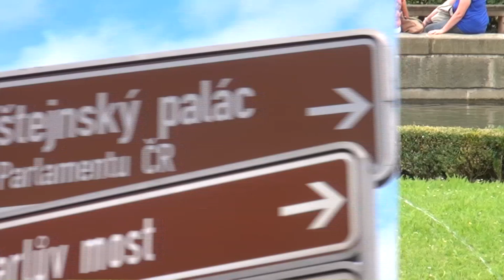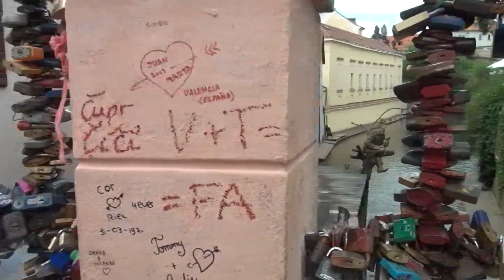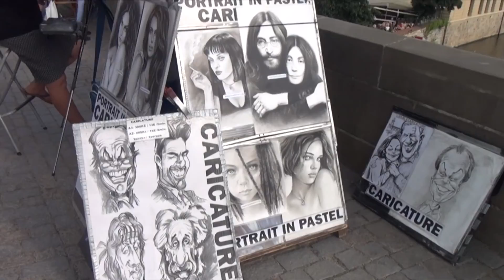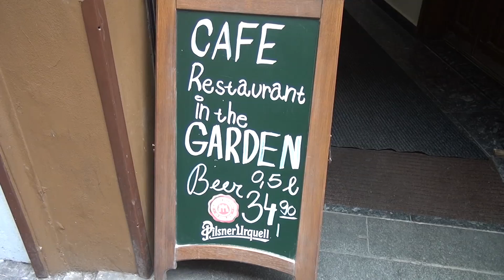Praag 2013, Deel 4, Wallenstein-tuin (Valdštejnská zahrada) Malá Strana, Karelsbrug.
Wandeling door de Wallenstein-tuin met bronzen beelden, o.a. van de Nederlander Adriaen de Vries, "De Rembrandt onder de beeldhouwers". We lopen over de Karelsbrug, bekend vanwege zijn religieuze beelden.